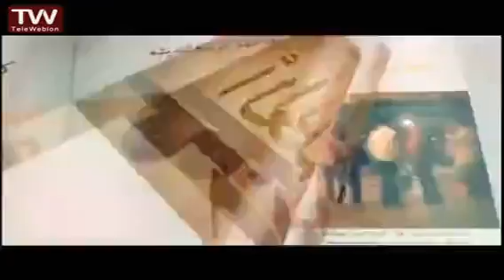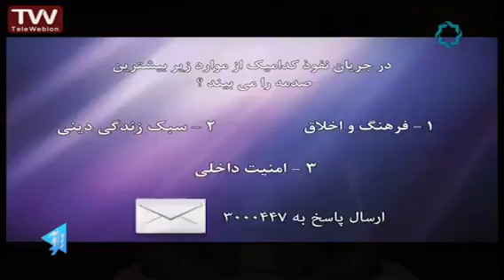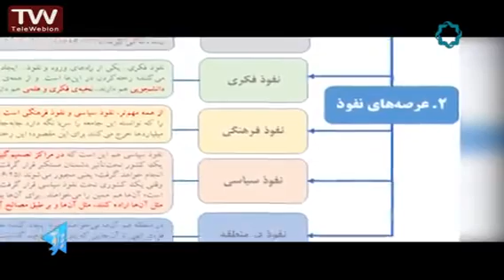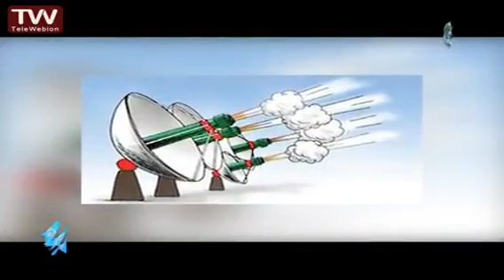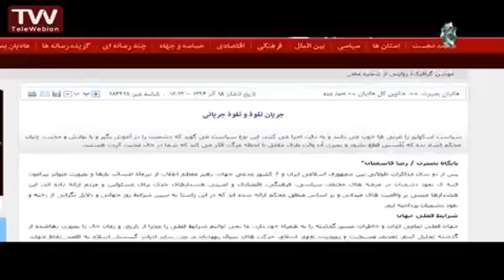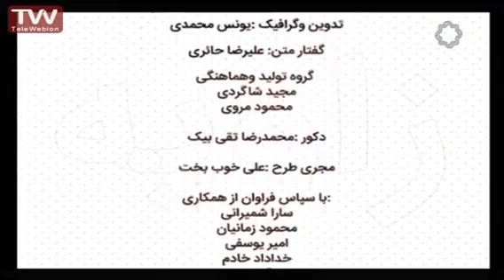Dr.Abdolkarimi: infiltration or influence - مناظره عبدالکریمی و زرشناس : نفوذ چیست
لینک کانال تلگرام «بیژن عبدالکریمی»
اطلاع‌رسانی درباره آثار و سخنرانی‌ها:

تنفوذ چیست و مصادیقش کدام است
برنامه زاویه  ۲۹.۱۱.۱۳۹۵
مشخصات برنامه
مجله فرهنگي زاويه درباره موضوعات و مسائل حوزه علوم انساني بحث مي کند و قصد دارد بر اساس شيوه نامه جديدي در اطلاع رساني و تحليل مسائل فرهنگي روز اقدام کند. "زاويه" يک مجله هفتگي است و هر هفته به تحليل و گفت و گو درباره مهم ترين موضوعات فرهنگي روز يا هفته با دعوت از کارشناسان و مديران آن بخش مي پردازد.هم چنين پخش گزارش هاي ويژه از موضوعات فرهنگي هفته و تصاوير مستند موضوعي مرتبط از ديگر بخش هاي برنامه است. زاويه به کليت تمام رشته هاي علوم انساني مي پردازد و دليل وجودشان و چرايي و چگونگي شان را بررسي ميکند. مجله علوم انساني زاويه ترقي وگسترش علوم انساني را پاس ميدارد و انتقاداتش را به صراحت بيان ميکند. زاويه از رهگذر تقابل به هزار تو هاي تاريک و روشن مباحث دست مي برد. تقابل دو ذهن موافق و مخالف که هريک آزادانه از زاويه نگاه خود به پديده پديده مورد چالش مي نگرند. "زاويه" به تهيه کنندگي عليرضا حائري کاري از گروه معارف و انديشه ديني شبکه 4 سيما است که چهارشنبه ها ساعت 20:30 به صورت زنده روي انتن مي رود.